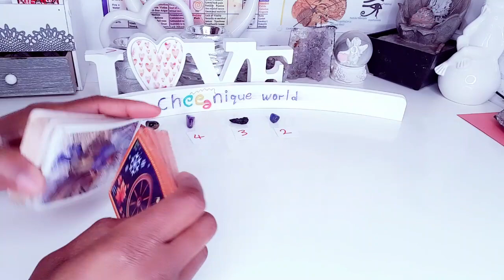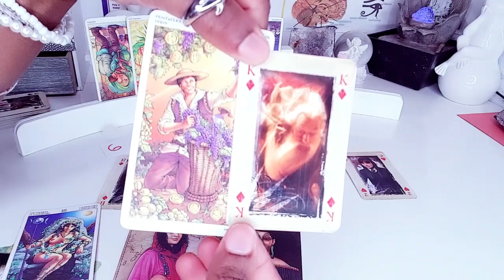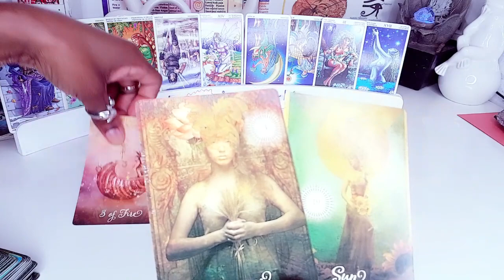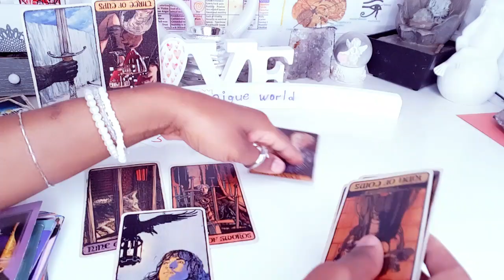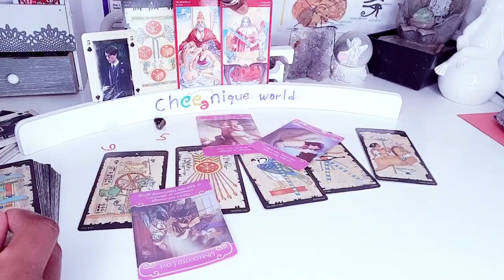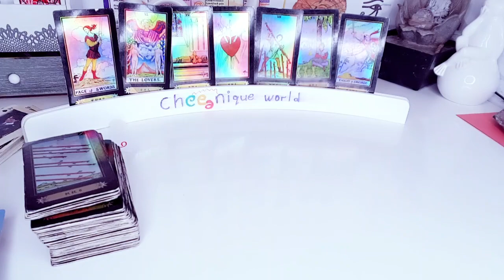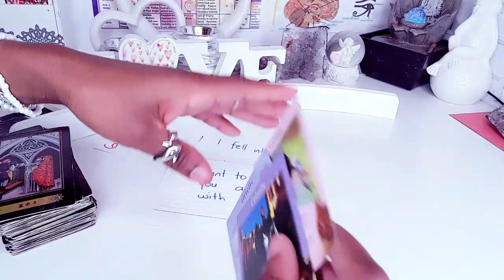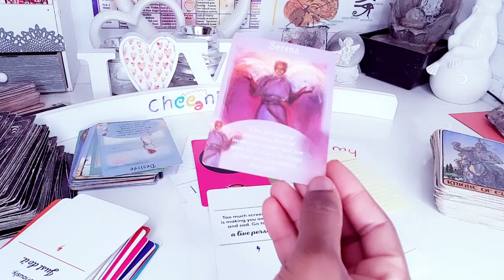How will they treat you in the pregnancy! 🔮Pick a card